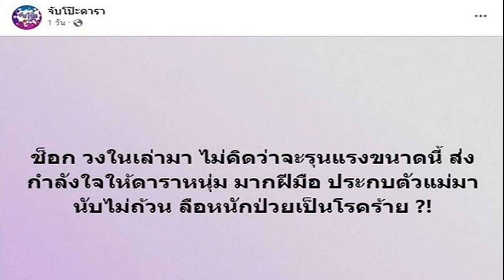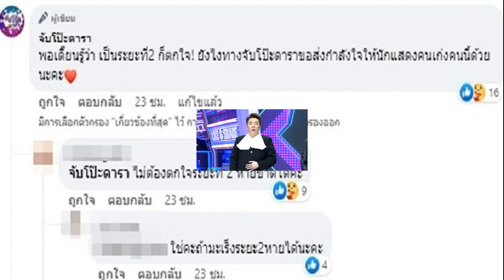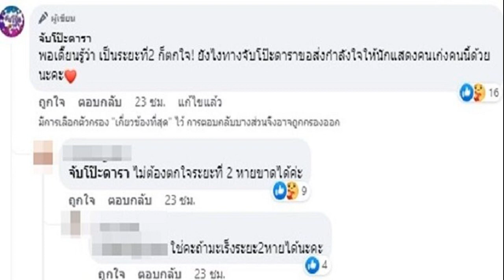'ซาร่า' ยื่นครึ่งล้าน ขอประกันตัว 'ดาริล ยัง' ศาลเกรงหลบหนี ไม่อนุญาตปล่อยตัวชั่วคราว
ซาร่า’ ยื่นครึ่งล้าน ขอประกันตัว ‘ดาริล ยัง’ ศาลเกรงหลบหนี-ไม่อนุญาตปล่อยตัวชั่วคราว เหตุพฤติการณ์เสียหายกว่าพันล้านบาท มีเงินเข้าในบัญชีผิดปกติ

เมื่อวันที่ 18 ม.ค.66 ที่ศาลอาญา ถนนรัชดา หลังจากพนักงานสอบสวนคดีพิเศษ หรือดีเอสไอ ควบคุมตัว นายดาริล ยัง อายุ 32 ปี สัญชาติสิงคโปร์ ผู้ต้องหาตามหมายจับคดีฉ้อโกงแชร์ FOREX-3D และเป็นสามีของซาร่า คาซิงกินี นางแบบสาวชื่อดัง มายื่นคำร้องขอฝากครั้งแรกต่อศาลอาญา มีกำหนด 12 วัน โดยในชั้นสอบสวนผู้ต้องหาให้การปฏิเสธ
เบื้องต้นศาลพิจารณาแล้วอนุญาตให้ฝากขังได้ โดยวันนี้ ซาร่า คาซิงกินี เดินทางมาศาล พร้อมถือของใช้ส่วนตัวของดาริลมาด้วย ก่อนซาร่ากล่าวว่า ดาริลรู้สึกเครียด มีร้องไห้บ้าง ยืนยันไม่ได้ทำอะไรผิด ขอโอกาสและขอเวลาได้พิสูจน์ความบริสุทธิ์ ส่วนตัวเองขอยืนยันไม่ได้มีส่วนเกี่ยวข้องกับคดีแชร์ Forex-3D
ล่าสุดภายหลังเสร็จสิ้นกระบวนการฝากขังแล้ว ซาร่าได้ยื่นคำร้องขอปล่อยชั่วคราว โดยเสนอหลักทรัพย์เป็นเงินสด 500,000 บาท พร้อมขอติดกำไลข้อเท้าอีเอ็ม
ซึ่งศาลอาญาพิจารณาแล้วมีคำสั่งว่า พฤติการณ์เสียหายกว่าพันล้านบาท ผู้ต้องหาถูกหมายจับและมีการหลบหนี เป็นชาวต่างชาติ พยานหลักฐานชั้นสอบสวนมีเงินเข้าในบัญชีผิดปกติ และพนักงานสอบสวนคัดค้านการประกัน น่าเชื่อว่าอาจจะหลบหนี จึงไม่อนุญาตให้ปล่อยชั่วคราว